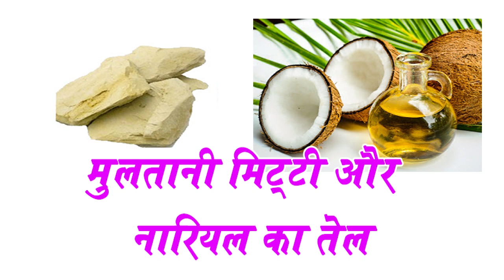Mulatni Mitti Ke Home Made Face Packs | Glowing Skin , No Acne, Oil Free Skin | Beauty Tips In Hindi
Multani Mitti Ke Face Packs lagaiye aur paiye sundar or mulayam twacha.

1. Multani Mitti aur Rose Water
2.Badam, Dudh or Mulatni Mitti
3. Multani Mitti or Tomato
4. Multani Mitti or Chandan Powder
5. Multani Mitti, Shehad or Papita
6. Multani Mitti or Gajar
7. Multani Mitti or Nariyal ka Tel

Watch "Mulatni Mitti Ke Home Made Face Packs | Glowing Skin , No Acne, Oil Free Skin | Beauty Tips In Hindi" on our channel ViaNet Health